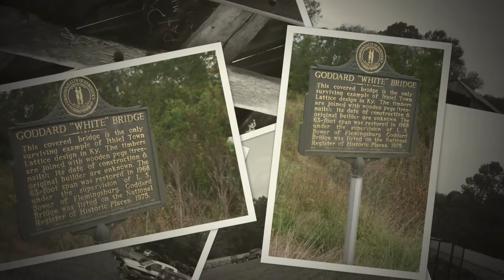KY/17-35-06 Goddard or White CB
"Goddard or White Bridge over Sand Lick Creek was built in 1864. Vertical siding. This bridge was originally located on KY 32, 2 miles south of its current location. No photograph of the bridge at its original location has been discovered. The WPA moved it to its current location in 1932. The Graf Zeppelin was reported to have flown overhead during construction of the concrete pier. This covered bridge is the only surviving example of Ithiel Town’s Lattice design in Kentucky. Construction date is unknown, but Stock Bower believed it to have been 1864. Its original builder is unknown. It was restored in 1968 under the supervision of Stock Bower of Flemingsburg. Goddard Bridge was listed on the National Register of Historic Places in 1975. Bypassed 1998. The bridge was completely renovated using most of the original timbers between 2004 and 2006. The most noticeable change was the dry stone abutments and parapets." from CSOY.  It is a 60 foot, single span, Town truss, over Sand Lick Creek, in Goddard, Fleming County, KY.